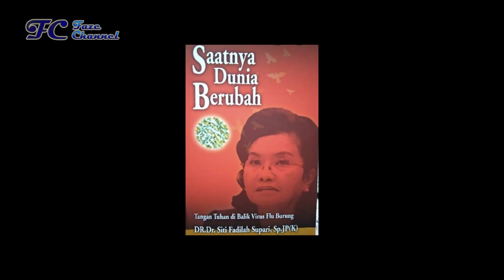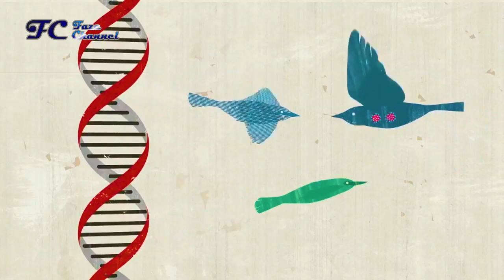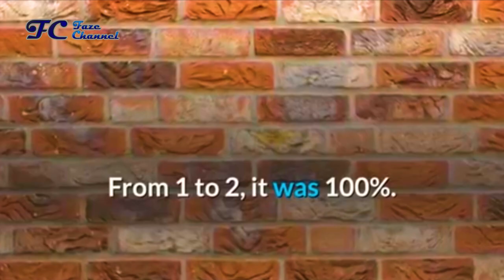Siti Fadilah Korban konspirasi flu burung ? ini penjelasannya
Benarkah Siti fadilah Korban konspirasi virus flu burung berikut penjelasannya, Akibat Sebuah buku yang berjudul mungkin berhubungan konspirasi flu burung
“ saatnya dunia berubah, tangan tuhan di balik virus flu burung” buku ini berisi tentang konspirasi amerika dan organisasi who dalam mengembangkan senjata biologis dengan menggunakan flu burung. Buku ini menuai protes dari petinggi who dan amerika. benarkah siti fadhikah korban konspirasi flu burung?

Buku yang ditulis oleh siti fadilah supari ini yang membuat Banyak beranggapan bahwa karena keberaniannya membuat  Negara amerika geram.

Dan benarkah siti fadilah korban konspirasi flu burung? dalam hal ini adalah korban atas keberaniannya ???
Silahkan komen di bawah ya..

kurang lebih nya mohon maaf ...